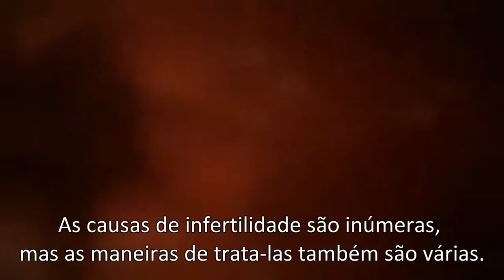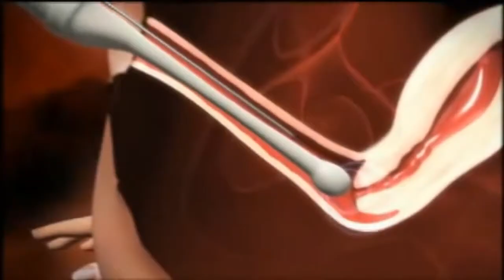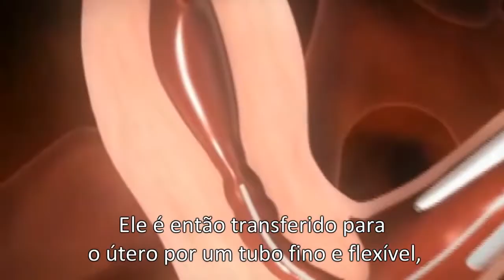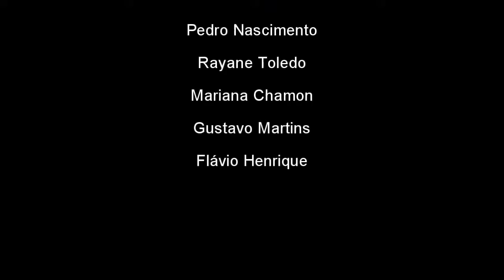Animação 3D de como a FIV Funciona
Como funciona uma fertilização In Vitro.